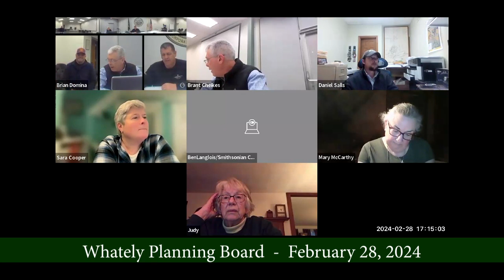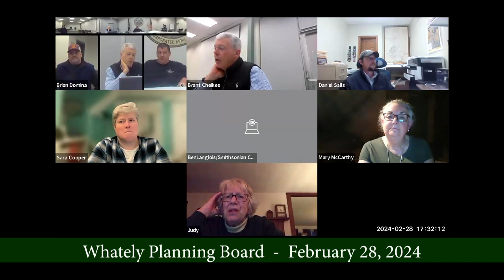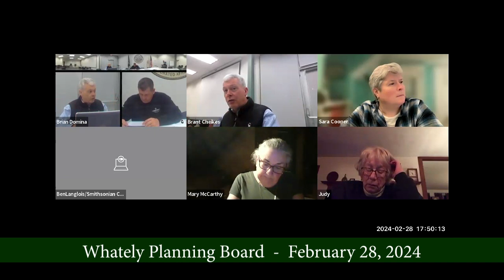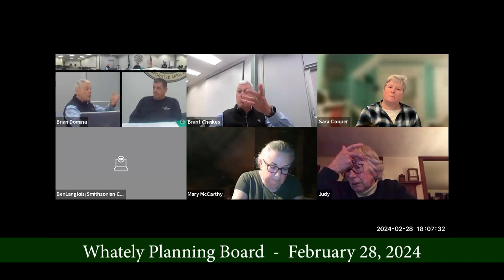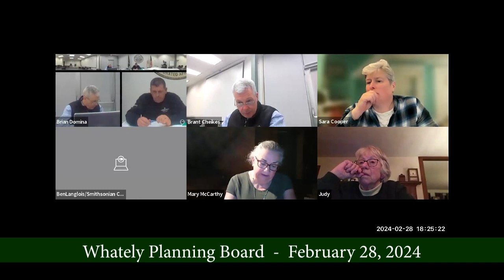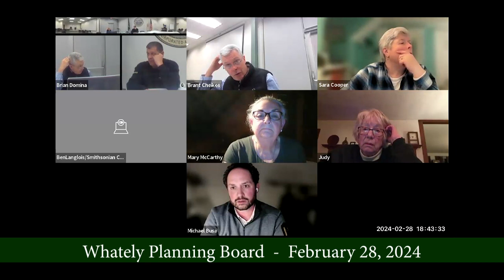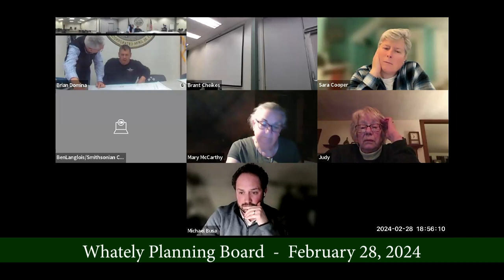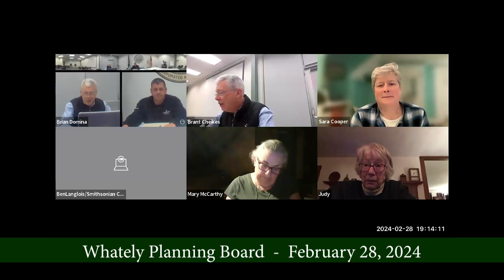Whately Planning Board - February 28, 2024